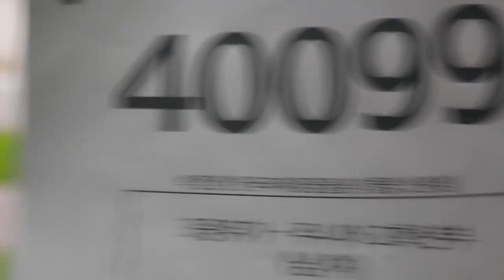2021 한국 오픈 International Jump Rope Chanmpionship 3중뛰기 개인전 초3 박건영